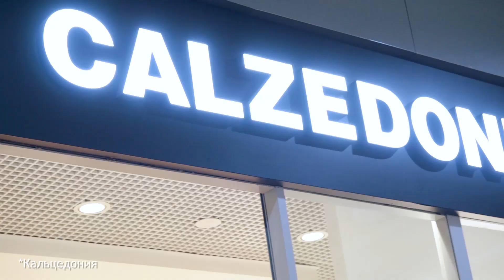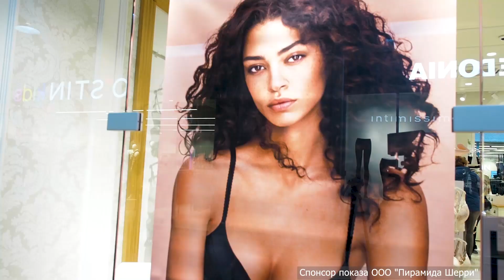Прогноз погоды на 31 декабря 2019 года